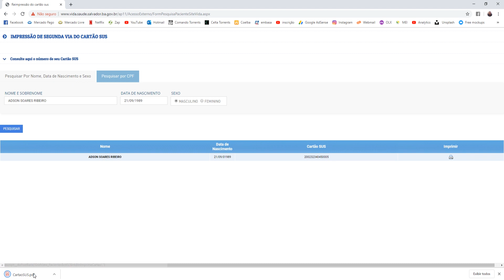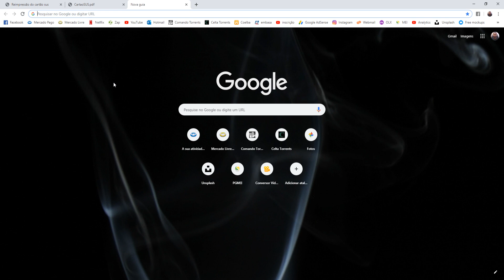COMO EU TIRO (AQUI EM SALVADOR) SEGUNDA VIA DO CARTÃO DO SUS PELA INTERNET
►MEU CANAL PLANO B (VLOGS) SE INSCREVAM NELE TAMBÉM